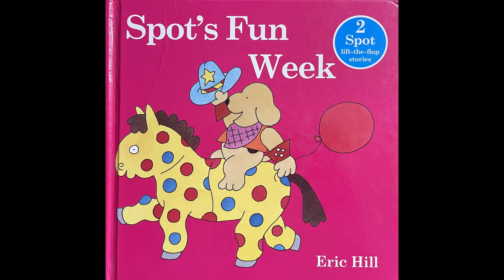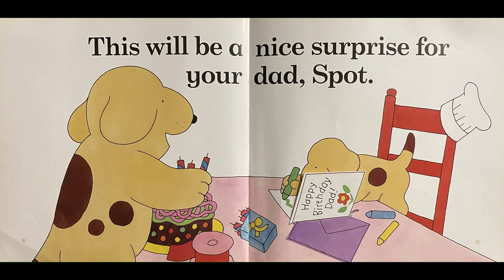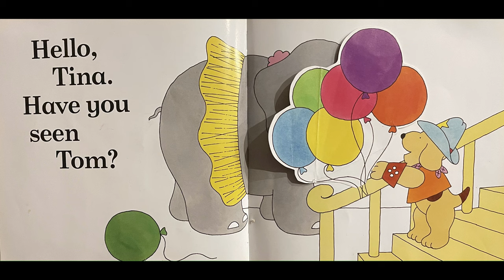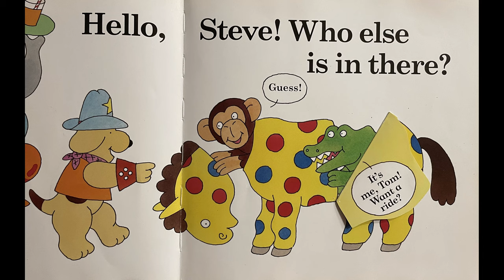Spot's Fun Week (Eric Hill) - Daily Read Aloud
Spot's Fun Week
Written by Eric Hill
Two stories in this book: Spot Bakes a Cake & Spot Goes to a Party.

Check out other compilation stories at Daddy Read Aloud Compilations: @Daddy Read Aloud Compilations